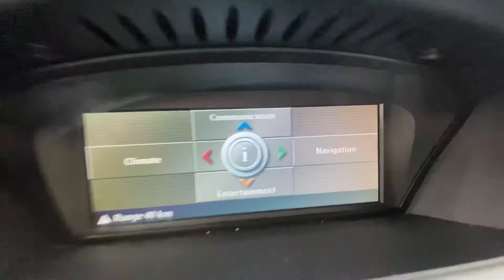BMW 320 d 177KM auto komis Osowa